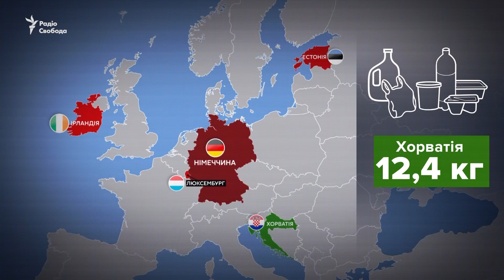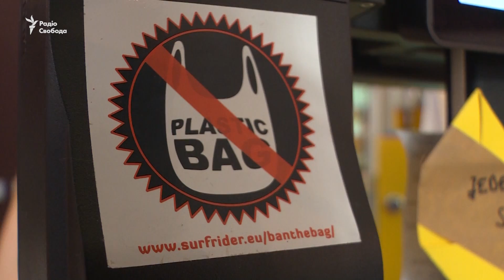Німеччина: магазини без пластикової упаковки | Історії з Європи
Німецькі торговельні мережі потроху починають відмовлятися від безкоштовних поліетиленових пакетів. У деяких магазинах вони повністю зникли, в деяких за них просять доплатити від 10 до 50 євроцентів. У Німеччині це називають першим кроком у глобальній боротьбі з пластиком. Разом з тим, у провідних країнах світу доходять висновку, що краще за переробку сміття може бути лише виробництво товарів, після яких не лишається сміття. Так, у розвинених країнах Європи з'являються перші супермаркети, де пластику та поліетилену взагалі немає. Усі продукти продаються на вагу або на розлив. Журналісти Радіо Свобода відвідали такий супермаркет у Берліні.

Історії з Європи, Истории из Европы